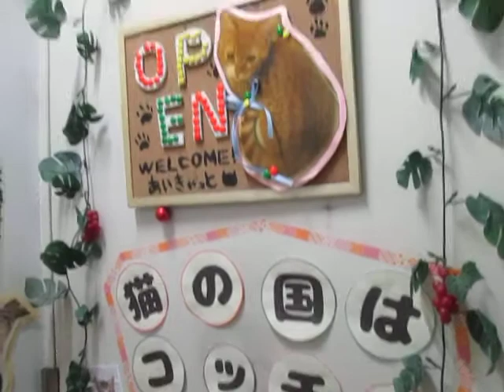【猫・おもしろ映像】扉を開ければ目の前に広がる猫の国♪